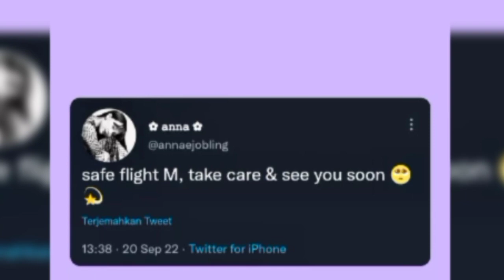BIKIN BAPER!! ANNA JOBLING & MEERQEEN PAKAI JAKET COUPLE SAAT OTEWE HARI INI KE INDONESIA & MALAYSIA